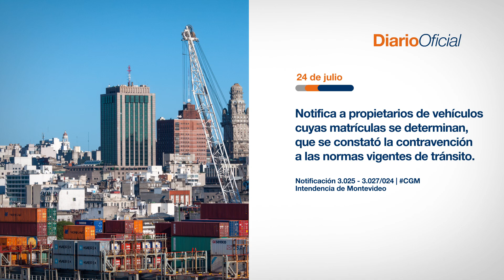Hoy en el Diario Oficial • 24 de julio 2024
Notifica a propietarios de vehículos cuyas matrículas se determinan, que se constató la contravención a las normas vigentes de tránsito.